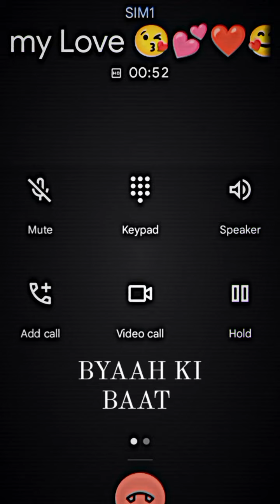BYAAH KI BAAT mr Rinku official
dagar1 1
Dagar 11, Dull head, Haryanvi status, Haryanvi song status,
Lyrical status, new haryanvi, new haryanvi poem, haryana,
haryanvi latest, trending haryanvi, Lyrical shayri, poetry,
shayari, haryanvi love status, haryanvi sad status, poem,
writer, status, Breakup status, sad status, love  vlog, shayari, urdu shayari,
hindi shayari, indian shayari, life shayari, Whatsapp status
stories, chat, gf bf chat, breakup chat, love chat
trending haryanvi, Lyrical shayri, poetry, shayari, poem,
writer, status, Breakup status, sad status, love status,  vlog, shayari, pyaar status,
hindi shayari, haryanvi whatsapp status, life shayari, chat,
gf bf chat, breakup chat, love chat, couple, couple goals,
couple love, couple status, couple stories, couple chat,
whatsapp status,
hindi shayarı
indian shayari
love shayari
sad shayari
life shayari
stories
reality
haryana
haryanvi log
haryanvi story
sad shayari
Like karo
writer, status, Breakup status, sad status, love status, dosti
status, bhaichara, bhai bhai, vlog, shayari, urdu shayari,
stories, chat, gf bf chat, breakup chat, love chat Dull head, Haryanvi status, Haryanvi song status,
status, bhaichara, bhai bhai, vlog, shayari, pyaar status,
gf bf chat, breakup chat, love chat, couple, coupl goals,
whatsapp status,
hindi shayarı
indian shayari
love shayari
sad shayari
life shayari

stories
reality
haryana
haryanvi log
haryanvi story
sad shayari
Like karo
new haryanvi
new haryanvi poem
haryana
haryanvi latest
trending haryanvi
poetry
shayari
desi poem
haryanvi status
latest haryanvi
haryanvi sad
Haryanvi love
desi haryana
mhara haryana
poem
writer
status
sad status
love status
dosti status
vlog
daily vlog
weekly vlog
shayari
DAGAR
T
a
03:04
love call hindi
love call ringtone hindi
love call conversation in hindi
love call ringtone hindi song
love call status hindi
love call recording love hindi status
sad love call recording hindi
true love call recording hindi
sad love call recording hindi status
husband wife love call recording
hindi
choose love call the axe in hindi
X
love call recording hindi
Ở 4G 1l R .il
love story call recording hindi
love story call recording hindi sad
love conversation call recording hindi
love breakup call record hindi
X
husband wife love call recording hindi K
sad love video call recording hindi
Sundar girlfriend boyfriend cute status
couple whatsapp love haryanvi dagar11 DH
Pyaar trending